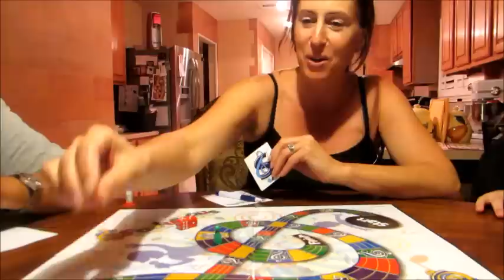Spontuneous - Family Board Game Night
The game comes with ten player pieces, two dice, a stack of Spontuneous cards and a tablet and pencils to record your trigger words which you use to try and stump your fellow players with. The players must find a song that has that word in it, and sing at least five words of it (consecutive words!)

This game was a fast paced, strain-your-brain, just-before-dinner hoot. It says it takes about 30 minutes to play a game, and that’s about how long it took us. And unlike most games we played, this game isn’t just something you play then move on to other things, at least it wasn't in our family. Even an hour later my husband was challenging us with random words. Walk past him in the hall and he’d call out, “mama” (bohemian rhapsody could be the song to tame him), sit beside him and he calls out, “juju” (come together is a good song to sing) ect. etc., and if we couldn’t come up with a song, he’d find several. He just didn’t want the game to end, even after we left the table.

In the beginning, all the Spontuneous cards were really good, lucky cards. So when my husband got a card that said he could make up a rule that lasted until the end of the game, he made up the rule: "When someone gets a card, I get to pick one too." Funny, that’s about when we realized that there were ‘punishment’ cards in the deck too. Oops!

I really think that if you know a lot of songs, you will do well at this game. But you may also do well just by shear dumb luck. See, I don’t know a lot of songs, and during the game, I only got three songs…I think they were all TV theme songs. Yet I won! Thank you Spontuneous cards!

Can’t wait until my sister and her family come for the next game night. Since this game plays up to 10, it will keep us all busy! And like I said, this game can keep going even after everyone leaves the table. (Great, now I'm singing the "Song that never ends" song! Except it's the game that never ends...even though it only takes 30 minutes to play.

It may be weird, but I thought I’d record us playing to show how the game plays…come join us and see what Spontuneous cards you might pick up!